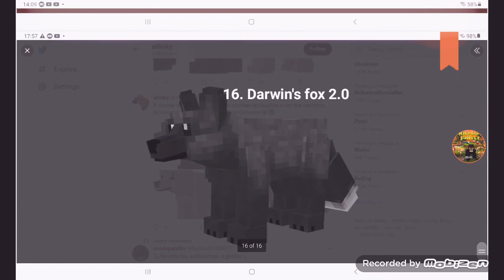8💥|Modelo Animals | Canines and Foxes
Timestamps:
0:00 1. Wolf 1.0 (1)
0:02 2. Wolf 1.0 (2)
0:04 3. Wolf 1.0 (3)
0:07 4. Maned wolf
0:10 5. Wolf 2.0
0:12 6. Wolf 3.0 (1)
0:15 7. Wolf 3.0 (2)
0:17 8. Wolf 3.0 (3)
0:20 9. Wolf 4.0 (1)
0:23 10. Wolf 4.0 (2)
0:27 11. Arctic fox 1.0
0:30 12. Darwin's fox 1.0
0:33 13. Red fox 1
0:36 14. Arctic fox 2.0
0:38 15. Red fox 2
0:41 16. Darwin's fox 2.0
0:43 Outro